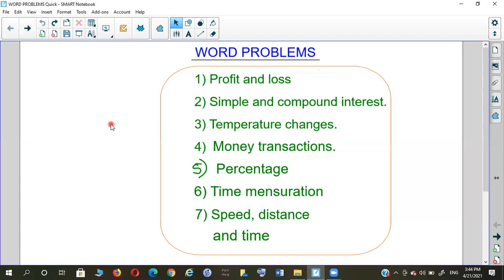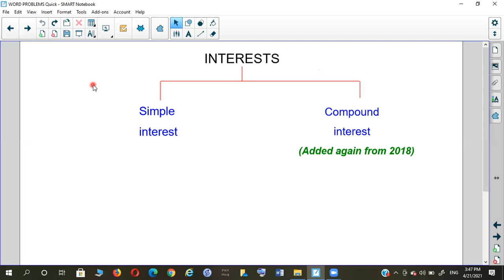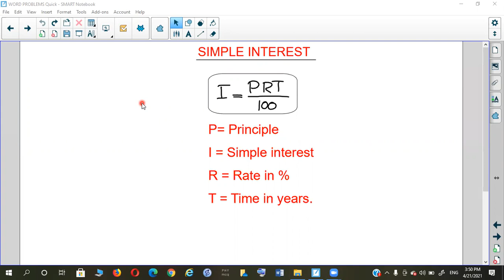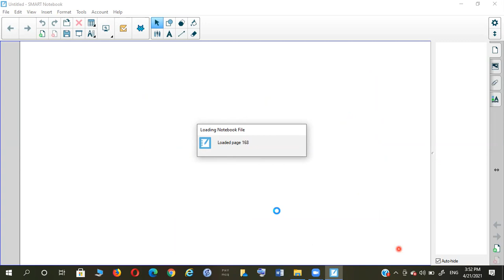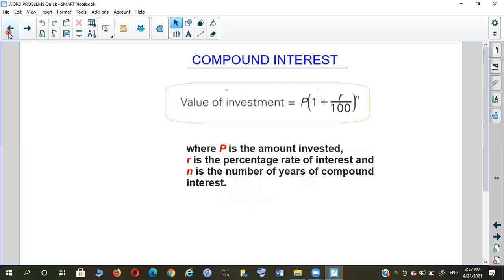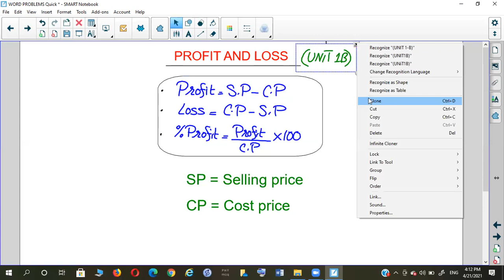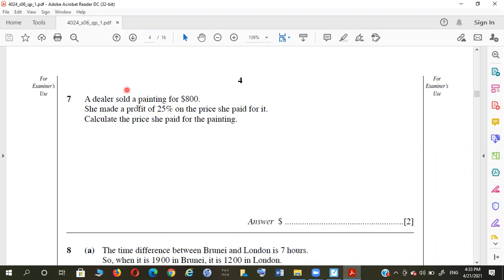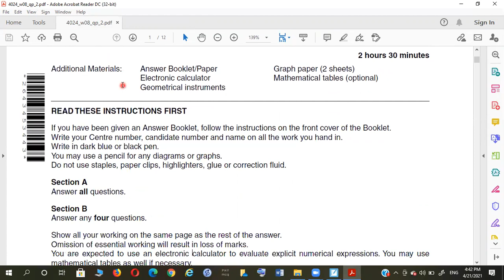OM CLASS 21ST APRIL 2021